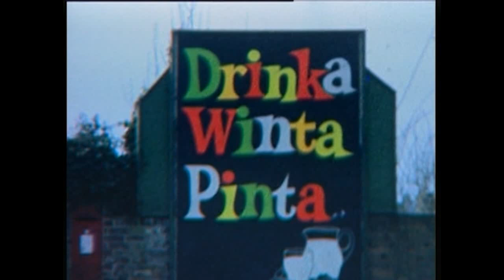Beer in Salisbury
Another title, "A Century of Salisbury and District on Film" is also available.

Windrose Rural Media Trust
Corner Cottage, Brickyard Lane,
Bourton, Gillingham, Dorset SP8 5PJ